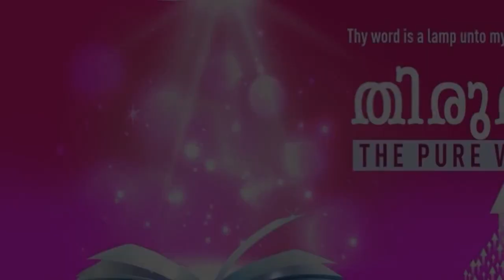"THE LORD IS NOT SLOW IN KEEPING HIS PROMISE" | Malayalam | 9-Oct-2021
Language : Malayalam
Verse : 2 പത്രൊസ് 3:9 (2 Peter 3:9)

ചിലർ താമസം എന്നു വിചാരിക്കുന്നതുപോലെ കർത്താവു തന്റെ വാഗ്ദത്തം നിവർത്തിപ്പാൻ താമസിക്കുന്നില്ല. ആരും നശിച്ചുപോകാതെ എല്ലാവരും മാനസാന്തരപ്പെടുവാൻ അവൻ  ഇച്ഛിച്ചു നിങ്ങളോടു ദീർഘക്ഷമ കാണിക്കുന്നതേയുള്ളു.